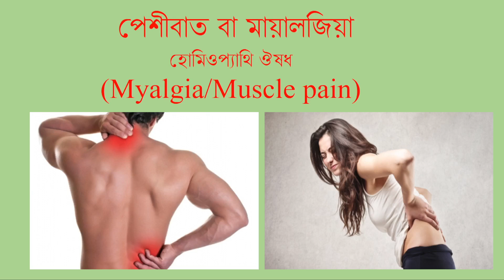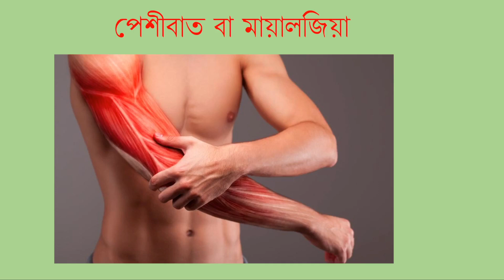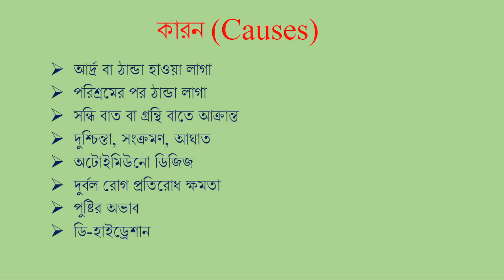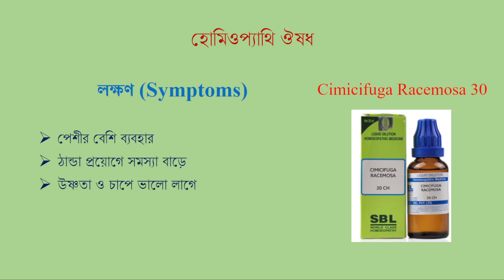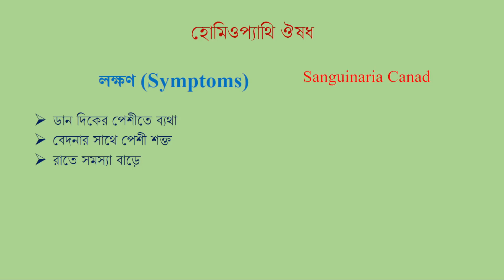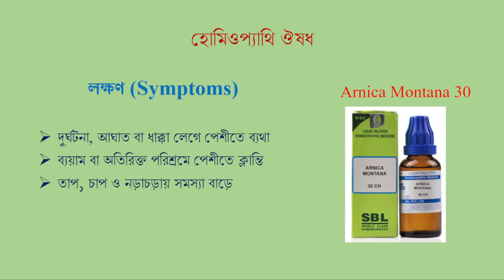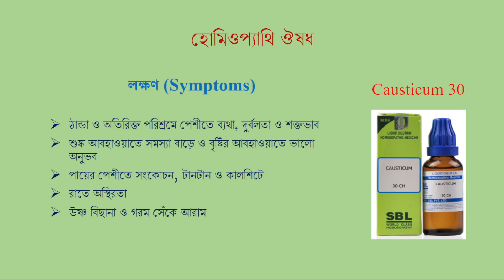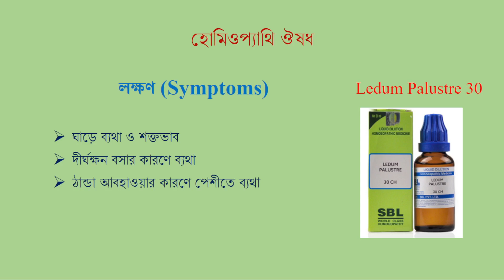পেশীর যন্ত্রনায় নাজেহাল!পেশীবাতের সমস্যা||হোমিওপ্যাথি|| Homeopathic treatment for Myalgia in Bengali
Myalgia is the medical term for muscle pain. Muscle pain is a symptom of many diseases and conditions. Myalgia can be acute (short-term) or chronic (long-term). If you or a loved one is experiencing myalgia, it is useful to learn more about what it is, its symptoms, potential causes, when to see a healthcare provider, and treatment options.